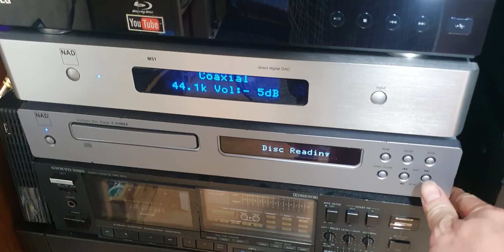MEGADETH - KILLING IS MY BISINESS...AND BUSINESS IS GOOD!